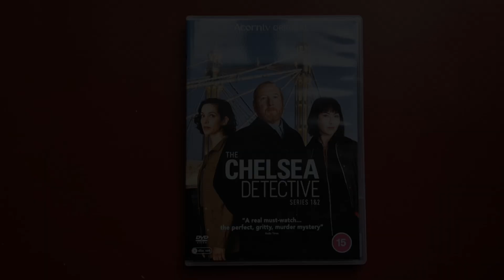The Chelsea Detective: Series One & Two (2022-2023) | UK DVD Unboxing | Acorn Media